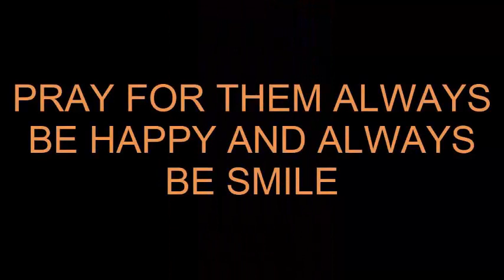Haris Rauf and Muzna Masood ky nikkah ki complete video. Haris ki wedding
harisrauf muznamasoon Mozna Masood haris rauf mangetar harif rauf wife
Haris Rauf, is reportedly getting married this week. The reports of his marriage emerged recently and since then the fans have been wondering who the lucky girl is.
Haris Rauf ki weeding ki complete video l Hari Rauf and Muzna Masood ky Nikkah ki complete video Haris Rauf Nikkah ❤Fakhar Zaman Wishes😂😂
Haris Rauf Nikkah Event Cricketer Shaheen and Shahid Afridi and more
Haris Rauf|Shaheen at Haris Rauf Wedding |Shaheen|Haris Rauf Wedding|Pakistan Cricket|Shahid Afridi
Haris Rauf with his fiance Muzna Masood.

Haris rauf nikaha || Shahid Afridi and Shaheen Afridi entry
Haris Rauf Nikkah Ceremony Boys Dance Full Fun🤭
Haris Rauf Some Fun With Muzna On Nikah Day.
Haris Rauf on Nikah Day With his Bride.
Haris Rauf and Muzna Masaood Nikah Full Event Video
Haris Rauf Nikkah Getting Ready😍❤
Pakistan cricketer Haris Rauf Fiance